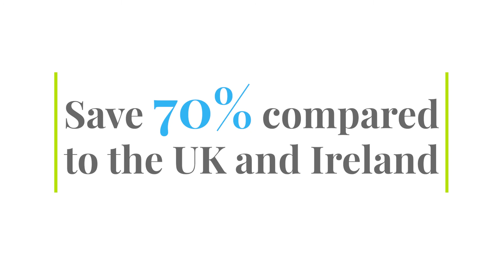Peter (UK) Trifocal Lens Replacement Surgery Review abroad in Prague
Peter from the UK traveled to Prague to undergo Lens Replacement surgery abroad. Find out more about her experience in the Video Review.

Become glasses independent with our Lens Replacement surgery abroad. With over 100,000 treatments peformed by experienced Eye Microsurgeons we guarantee a safe treatment on your eyes at affordable prices starting at £800 (850€) per eye. With Prague being only 1hr 30 min by flight from the UK and Ireland, you can combine your stay with holidays. Both eyes are operated on the same day. You need to stay 5-6 days in Prague to undergo thorough examinations, surgery and check-ups. Complimentary airport transfers are provided. No deposit to book the treatment is needed.

Why Lens Replacement surgery abroad in Prague?
- Become glasses independent
- Lasts a lifetime
- Over 100,000 surgeries performed
- Both eyes operated on the same day
- Experienced board-certified Eye surgeons
- Procedure 10-15 minutes per eye
- Local anaesthetic only, no general anaesthesia needed
- Appointment within 2 weeks

Turn Your Life-Changing Eye Procedure into an Easy Mini-Break When You Have Your Lens Replacement Surgery Abroad.
At Beauty in Prague, we like to think of your Lens Replacement surgery as an opportunity to enjoy Prague’s spectacular beauty. Both eyes are operated on the same day and you will be able to see already after the surgery.